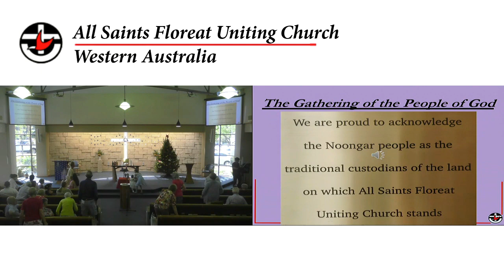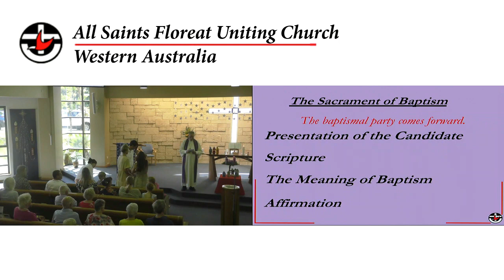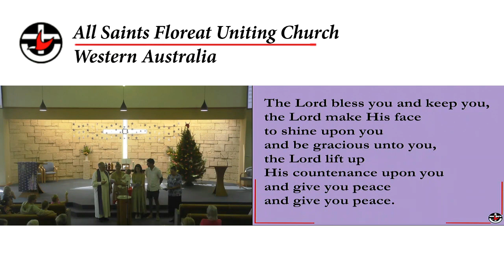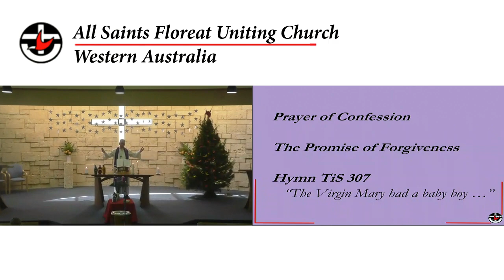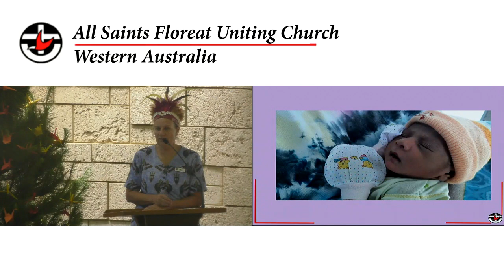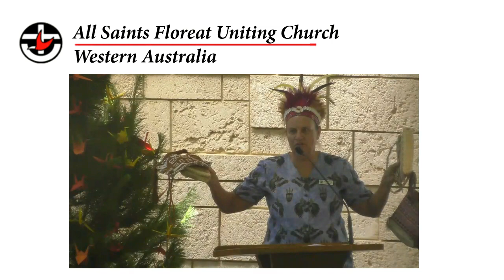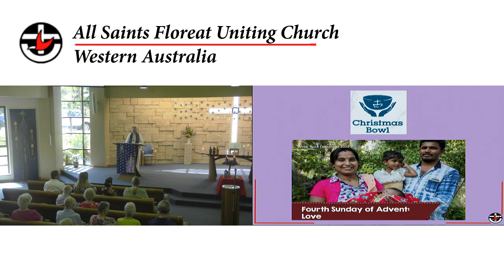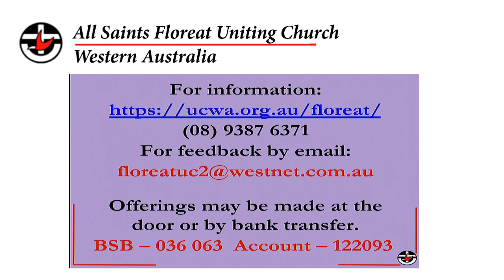All Saints Floreat Uniting Church. Fourth Sunday in Advent - 18th December 2022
Leader: Rev Dr Ian Tozer; Music: Christine Ryan and Joseph Lunardi; Elder:  Lee-Anne Burnett; Bible Reader: Keith Bakker; Multimedia: Deborah Marshal

Thumbnail: Wise men at All Saints Floreat Uniting Church